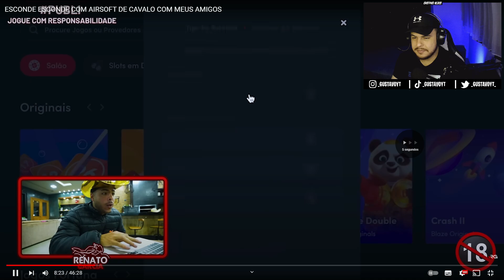GUSTAVO REAGE: ESCONDE ESCONDE COM AIRSOFT DE CAVALO COM MEUS AMIGOS (RENATO GARCIA)